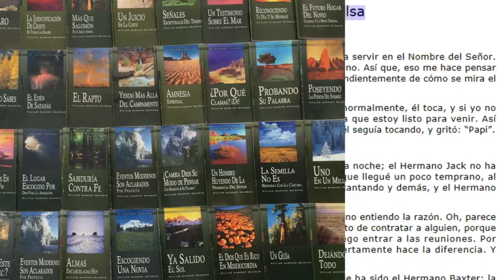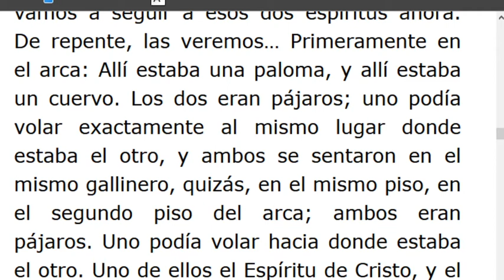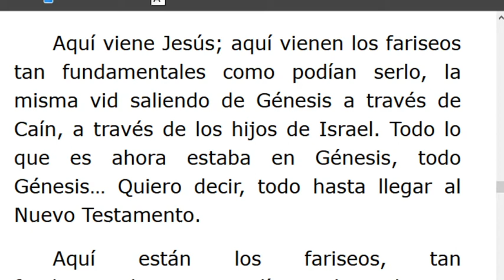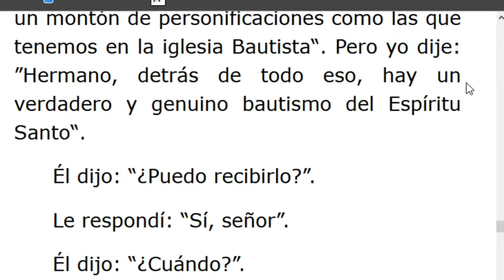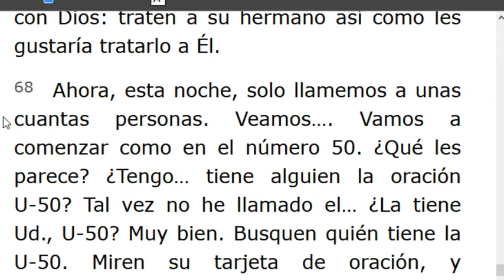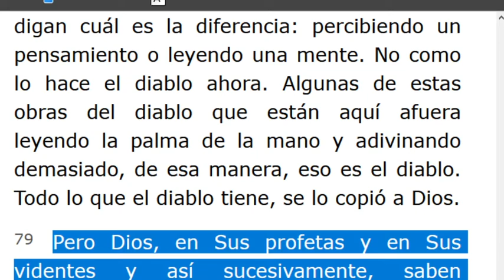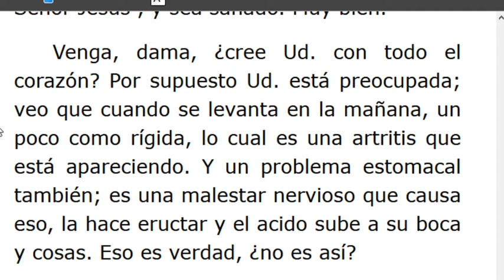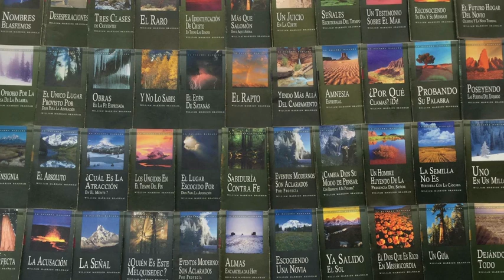LECTURA DE LOS MENSAJES DEL PROFETA !!ELIAS!! WILLIAN MARRION BRANHAM DESDE EL AÑO 1947 Hasta1965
J e r e m i a s   50:
28. VOZ DE LOS QUE HUYEN  y ESCAPAN DE LA TIERRA  DE BABILONIA, PARA DAR EN SION LAS NUEVAS DE LA  RETRIBUCIÓN DE JEHOVÁ NUESTRO DIOS, DE LA VENGANZA DE SU TEMPLO.
=== INICIA: LA VID VERDADERA Y LA VID FALSA -55-0607...  Párrafo: 16...TERMINA Párrafo: 94..